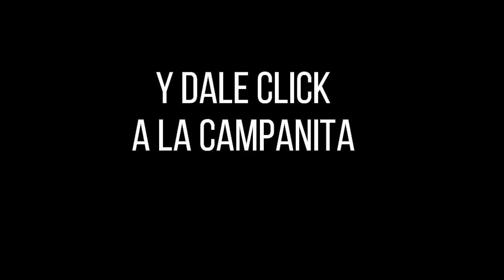SAMÁN DE LA SUERTE Resultado del VIERNES 25 de febrero de 2022 ✅🥇🔥💰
Hola buenas tardes, te presentamos los resultados de las loterías y chances en Colombia, vamos con el Resultados del Chance Samán de la suerte del VIERNES 25 de febrero de 2022.